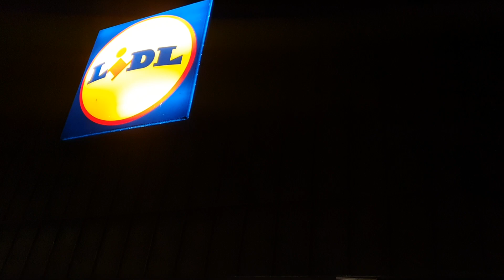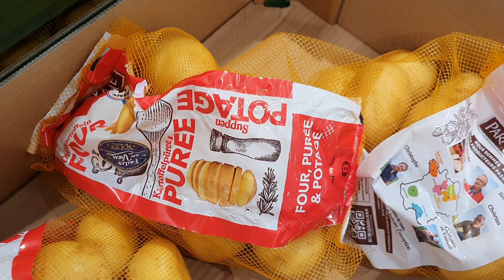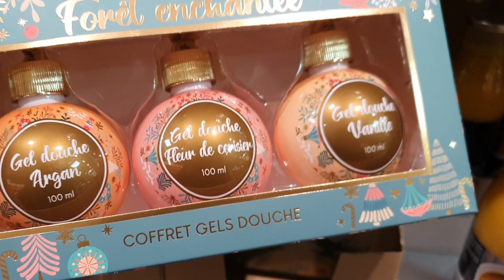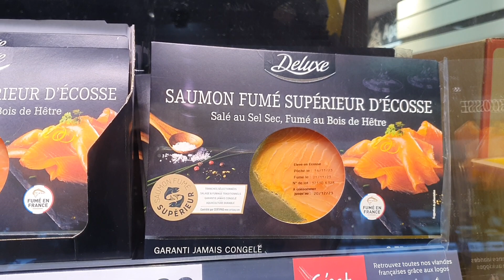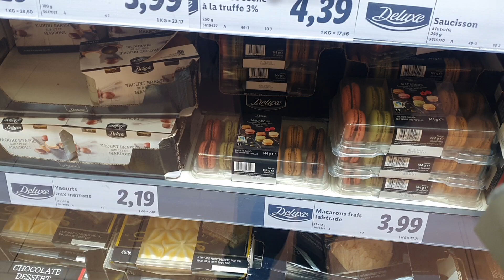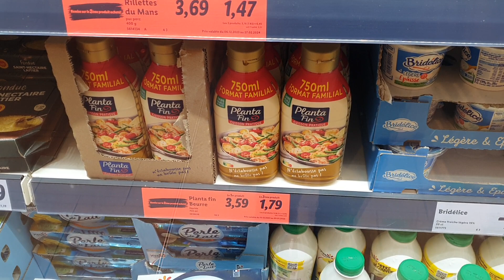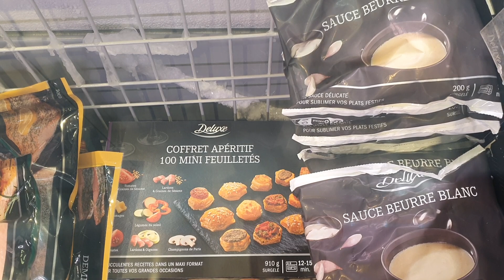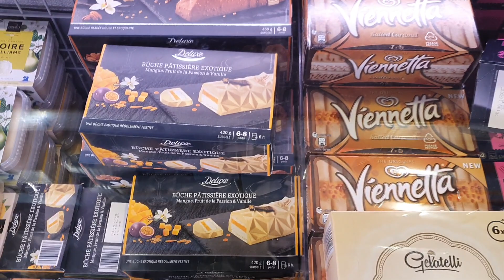ARRIVAGE LIDL - 13 DÉCEMBRE 2023